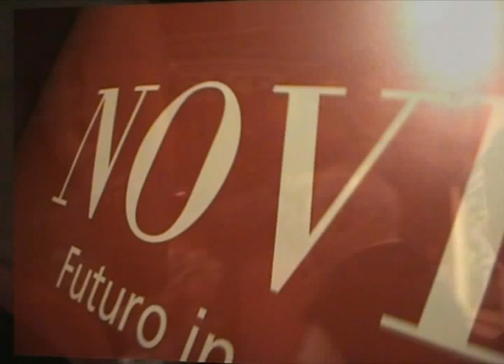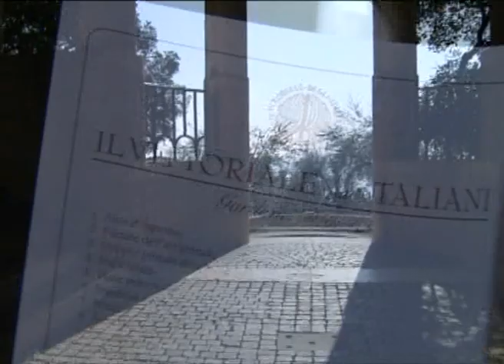d'annunzio segreto (1)